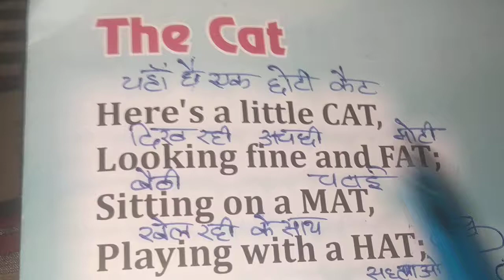The Cat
English rhymes